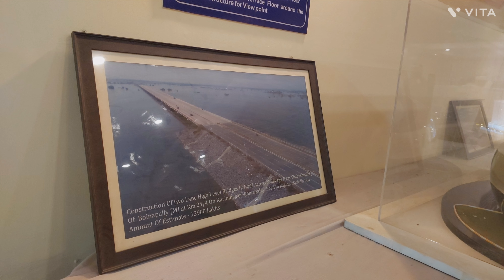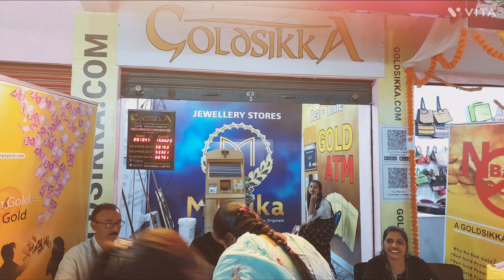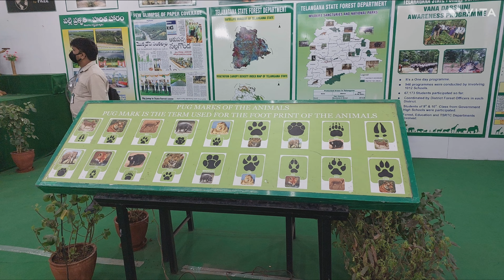Nampally Industrial exhibition last day rush pix